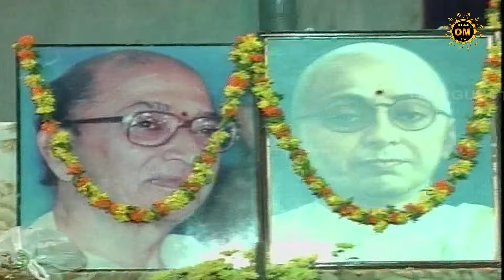SRI KRISHNA KATHA శ్రీకృష్ణ కథ Episode 03 by Brahmasri Samavedam Shanmukha Sarma garu